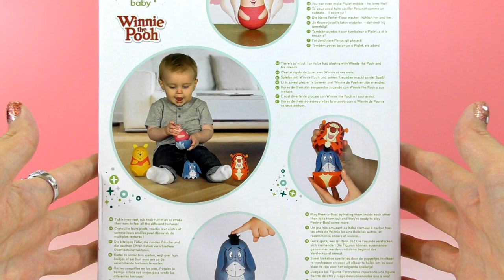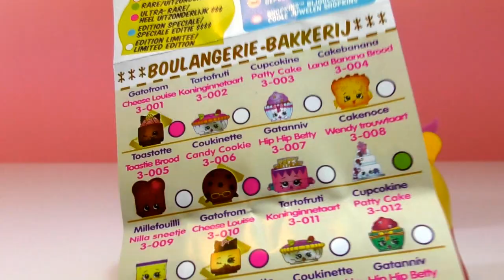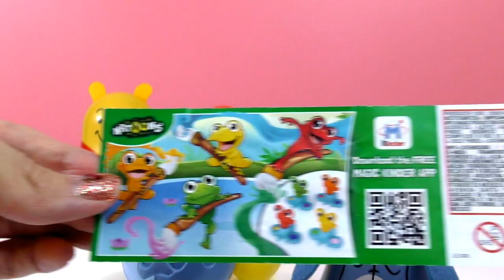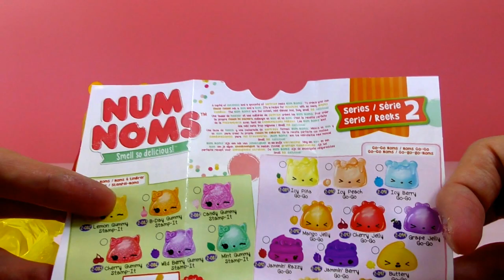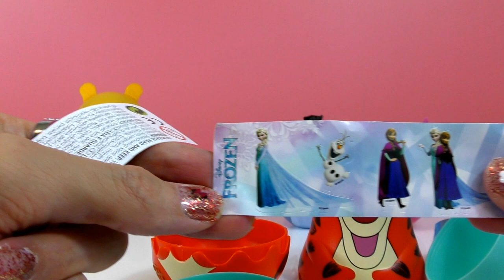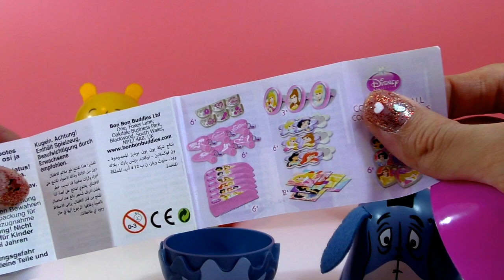Winnie The Pooh - Hide Inside - Stacking Cups & Surprises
Today we are unboxing Winnie The Pooh "Hide Inside" stacking cups by Tomy. But get ready for a surprise when we open up Winnie and his friends Tigger; Eeyore and Piglet. View what's inside this cute toy for toddlers. Watch how Millie discovers many surprises such as Shopkins, Kinder egg and a Frozen surprise egg when she opens up the toys in this video.

Francais:

Aujourd'hui, nous unboxing Winnie The Pooh "Masquer Inside" empiler des tasses par Tomy. Mais préparez-vous à une surprise quand, nous ouvrons Winnie et ses amis et de voir ce qu'il ya dans ce jouet mignon pour les tout-petits. Regardez comment Millie découvre de nombreuses surprises quand elle ouvre les jouets dans cette vidéo.

Nederlands:

Vandaag gaan we Winnie The Pooh "Hide Inside" stapel bekers door Tomy open maken. Maak je alvast klaar voor een verrassing bij het openen van deze bekers en ontdek Winnie en zijn vrienden en zie wat in dit leuke speelgoed voor peuters zit. Kijk hoe Millie veel verrassingen ontdekt wanneer ze het speelgoed openmaakt in deze leuke video.

Portuguese:

Hoje estamos unboxing Winnie The Pooh "esconder dentro de" empilhamento de copos por Tomy. Aim prepare-se para uma surpresa quando abrir Winnie e seus amigos e ver o que está dentro deste brinquedo bonito para crianças. Observe como Millie descobre Muitas surpresas Quando ela abre os brinquedos neste vídeo.

Por favor, assine o canal Millies se você quiser ver vídeos mais legal :-)

Deutch:

Heute sind wir Unboxing Winnie The Pooh "Hide Inside" Stapeltassen von Tomy. Ziel machen Sie sich bereit für eine Überraschung, wenn wir öffnen Winnie und seine Freunde und sehen, was für Kleinkinder in diesem niedlichen Spielzeug ist. Beobachten Sie, wie Millie Viele Überraschungen entdeckt, als sie das Spielzeug in diesem Video eröffnet.

Espagnol:

Hoy estamos unboxing Winnie the Pooh "esconderse dentro de" apilar vasos de Tomy. Objetivo prepárate para una sorpresa cuando abrimos hasta Winnie y sus amigos y ver lo que hay dentro de este juguete lindo para los niños pequeños. Ver cómo Millie descubre Muchas sorpresas cuando ella abre los juguetes en este video.

Russian:

Сегодня мы распаковка Винни-Пух "Скрыть внутри" штабелирования чашек с помощью Tomy. Цель готовиться к удивлению Когда мы открываем Винни и его друзей и посмотреть, что внутри этой милой игрушки для малышей. Смотрите, как Милли Обнаруживает много сюрпризов Когда она открывает игрушки в этом видео.

Japanese:

今日はトミーによってカップを積み重ねる「インサイドを隠す「くまのプーさんをアンボクシングされています。私たちは、ウィニーと彼の友人を開くと驚きの準備を目指して、幼児のためのこのかわいいおもちゃの内側に何を参照してください。彼女はこのビデオでおもちゃを開くとミリーは、多くの驚きを検出しますどのように見て。

あなたが:-)より多くのクールなビデオを見たい場合はMilliesチャネルにサブスクライブしてください

Korean:

오늘 우리는 푸우를 개봉기 다카라 토미으로 컵 스태킹 "내부 숨기기"입니다. 목표는 우리는 위니와 그의 친구들을 열고 유아를위한이 귀여운 장난감 안에 뭐가 있는지보고 놀랄 준비. 그녀는이 비디오에서 장난감을 열 때 밀리가 많은 놀라움을 발견하는 방법을 살펴보십시오.

당신이 :-) 더 멋진 동영상을보고 싶다면 Millies 채널에 가입하세요

Italiano:

Oggi siamo unboxing Winnie The Pooh "Hide Inside" impilare tazze da Tomy. Obiettivo si preparano per una sorpresa quando abbiamo aperto fino Winnie ei suoi amici e vedere cosa c'è dentro questo giocattolo carino per i più piccoli. Guarda come Millie scopre Molte sorprese quando apre i giocattoli in questo video.

Turkish:

Bugün Winnie The Pooh unboxing Tomy tarafından bardak istifleme "İçini gizle" vardır. Amaç Biz Winnie ve arkadaşları açmak ve çocuklar için bu sevimli oyuncak içinde ne olduğunu görmek için bir sürpriz için hazır olsun. O bu video oyuncakları açtığında Millie Birçok sürprizler keşfeder nasıl izleyin.

Eğer :-) daha serin videoları görmek istiyorsanız Millies kanala abone Lütfen

Chinese:

今天，我们正在拆箱小熊维尼“躲在里面”通过和Tomy堆叠杯。目标准备一个惊喜。当我们打开小熊和他的朋友，看看什么是幼儿这个可爱的玩具里面。关注米莉如何发现很多惊喜，当她在这段视频中开辟了玩具。

Swedish:

Idag är vi uppackning Nalle Puh "gömma sig inuti" stapling koppar från Tomy. Sikta dig redo för en överraskning när vi öppnar upp Nalle och hans vänner och se vad som finns inuti denna söta leksak för småbarn. Se hur Millie upptäcker många överraskningar när hon öppnar upp leksaker i den här videon.